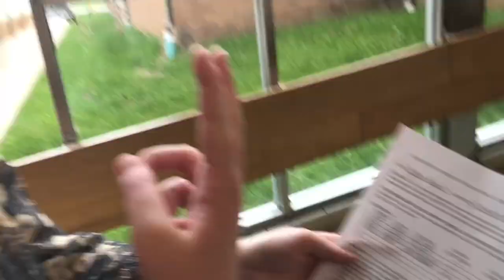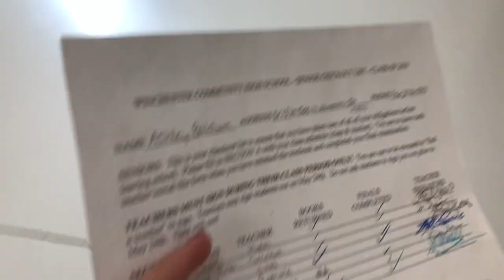my last day of senior year vlog